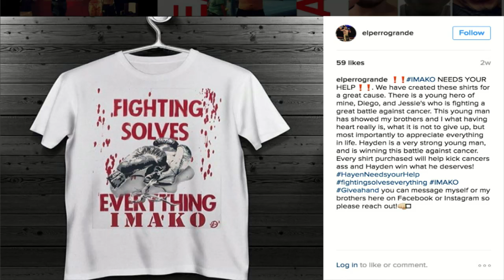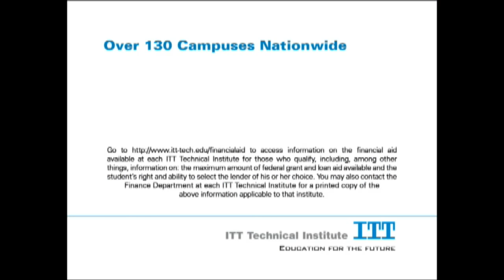Ring TV LIVE: Jayson Velez vs Rene Alvarado